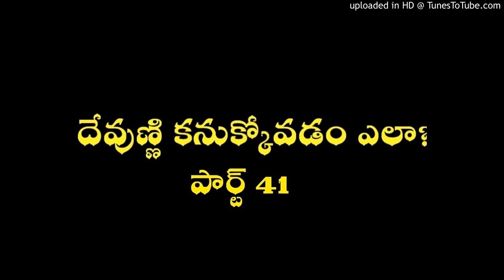How to find God Part 41